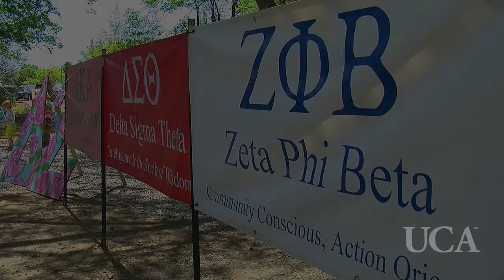UCA Greek Village Groundbreaking Ceremony